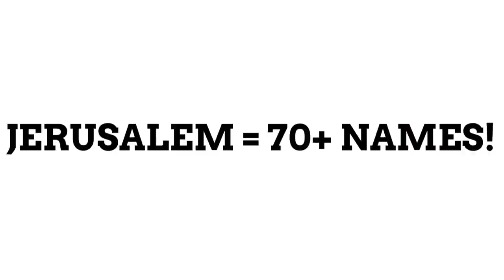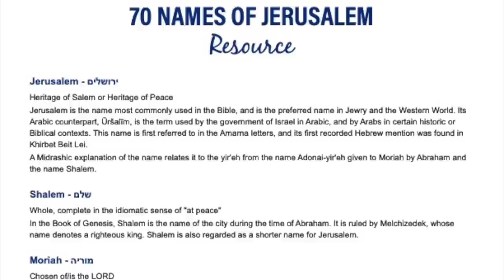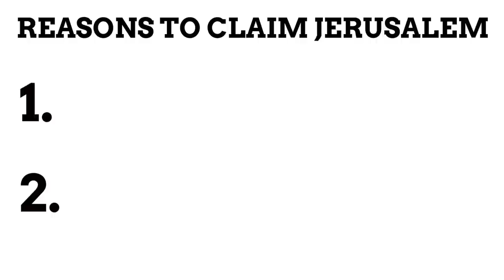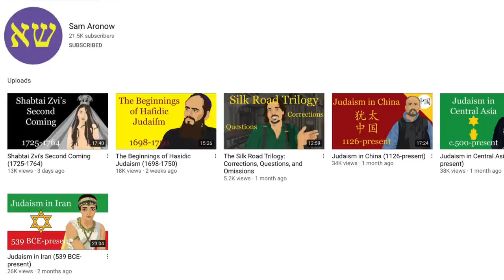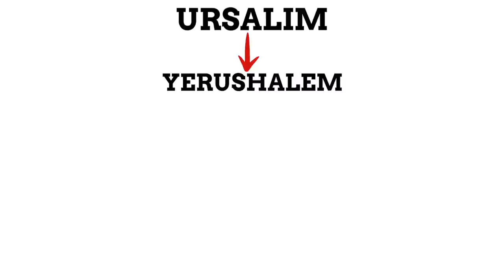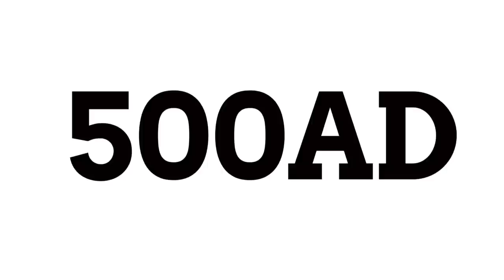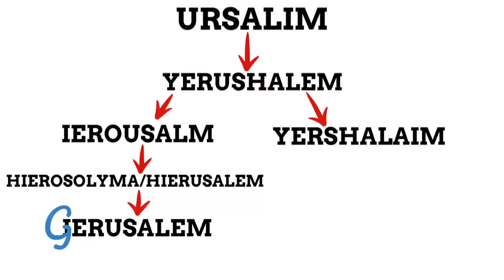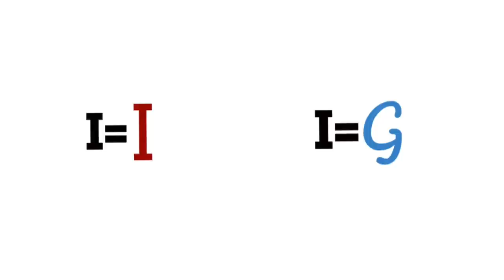Why Has Jerusalem Had So Many Names?